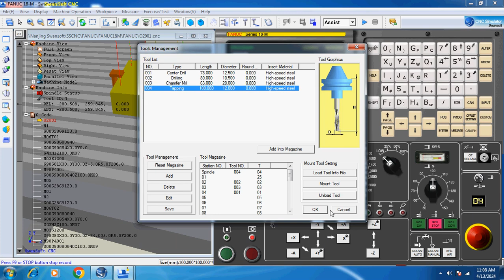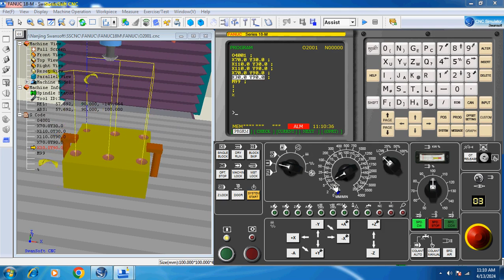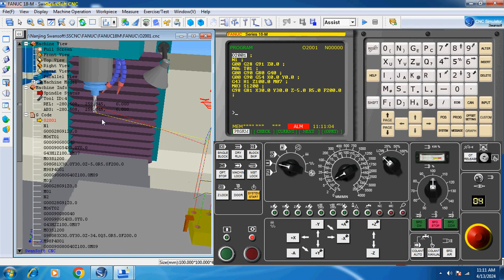CNC MILLING CANND CYCLE PROGRAMMING G81 G83 G82 G84 USE